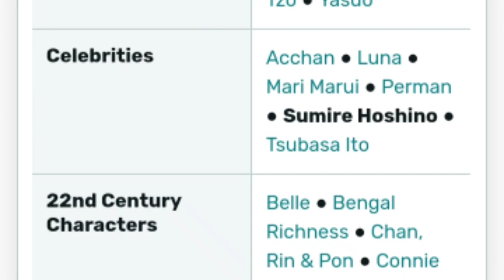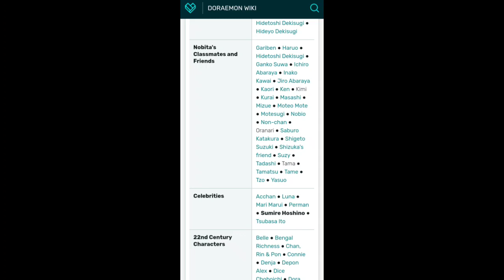Perman And Doraemon | Perman On Earth With Proof | Perman Last Episode | Red Army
Welcome to Red Army
About

To guys is video mein ham log dekhenge ke Jo perman  hai vah  wapas earth par a chuka hai aur guys main aapko bataunga pure proof ke sath to video ko pura dekhna jisse aapko pata pata chal sakte ki Perman sahi mein earth par wapas aa chuka haito chali start karte hain apni video ko.

1) perman in hindi
2) perman love sumire hindi
3) perman pako love story
4) perman love pako episode in hindi
5) perman cartoon
6) perman
7) perman last episode
8) Doraemon
9) Shin Chan
10) shinchan
11) Ninja Hattori